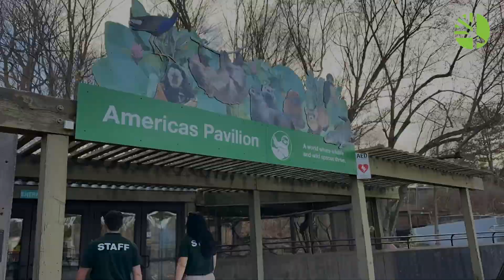CASC Animal Welfare: Together Against Misinformation 🐻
Are animals in Zoos bored? Shouldn't they all be released into the wild? What goes into making a habitat for a specific species here at your Zoo?

 Alongside our partners at The Canadian Association of Science Centres (CASC), and during this Together Against Misinformation Week, we're joined by our Animal Welfare Science team who help to answer these questions and more, while debunking a number of myths as it pertains to animal welfare here at your Toronto Zoo.